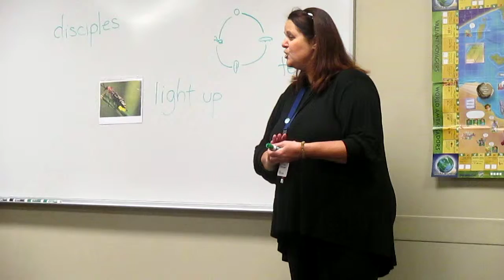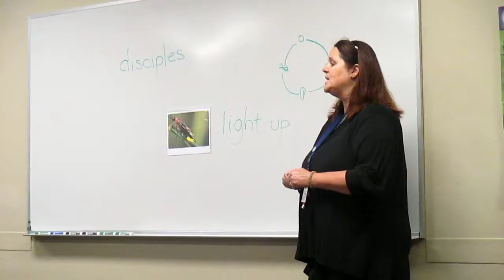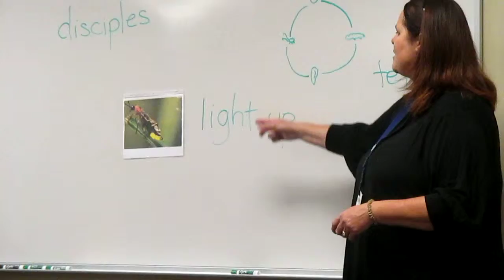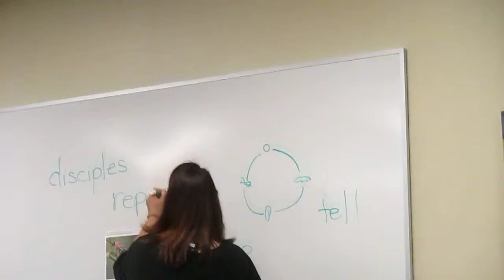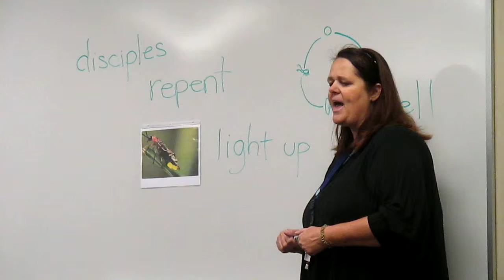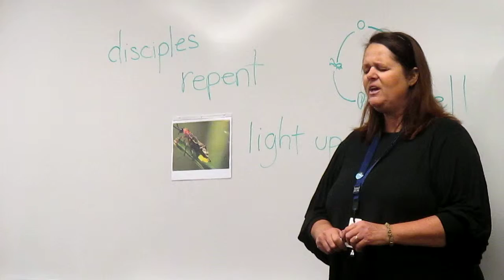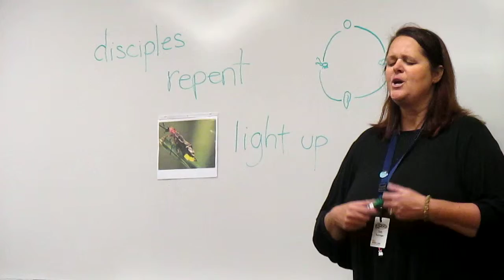April Awana Council Time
Awana Council Time by Judy Barringer on Monday, April 6, 2015.